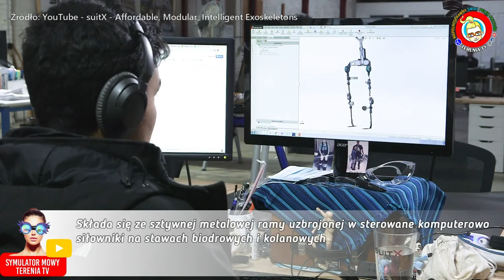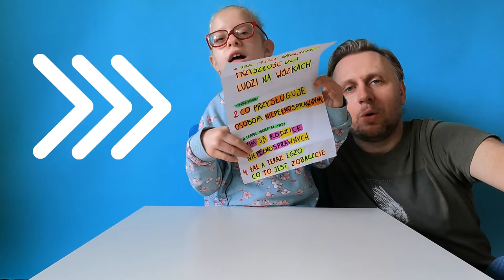Terenia TV | Wiadomości | JAKA JEST PRZYSZŁOŚĆ LUDZI NA WÓZKACH? | CO TO JEST EGZOSZKIELET?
Jak może wyglądać  przyszłość dla ludzi na wózkach inwalidzkich? Kim są rodzice niepełnosprawnych osób? Co to jest Egzo?
..na te pytania znajdziecie odpowiedź w tym wydaniu naszych wiadomości 🗣 ZAPRASZAMY ♥ - Aha! ☺️ każde udostępnienie na Facebook`u, Subskrypcja na YouTube i oczywiście polubienia, dają nam MOC (Power) 🆙 by robić jeszcze więcej i jeszcze lepiej ♥ DZIĘKUJEMY ♥

Terenia TV czyli moc energii, radości i uśmiechu VS Mózgowe Porażenie Dziecięce i Niepełnosprawność...

Jeśli chcesz możesz pomóc :-) i przekaż swój 1% podatku nr KRS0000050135 cel szczegółowy:  NA CELE OCHRONY ZDROWIA TERESY JASTRZĘBSKIEJ „BUZIACZEK”

...możesz też wspierać rozwój Tereni inaczej napisz do nas więcej info na stronie